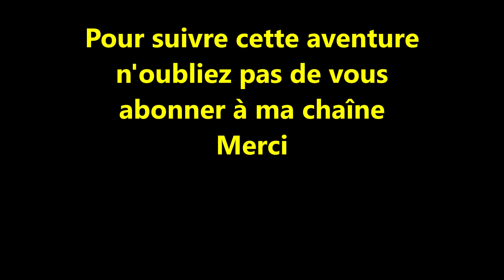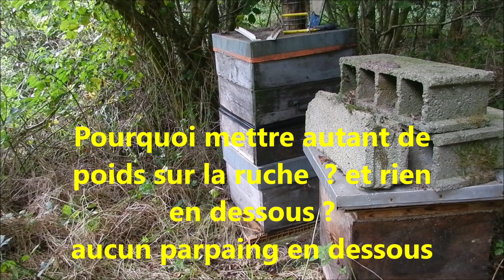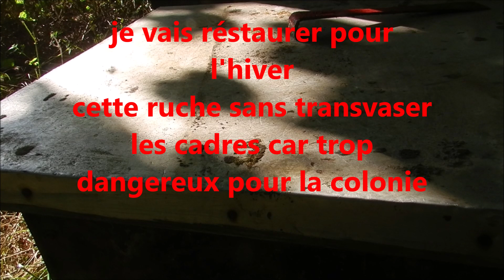Ruche abandonnées partie 2 Ouverture de la 1ère ruche habitée diagnostic avant hivernage Abeilles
Ruche abandonnées partie 2 Ouverture de la 1ère ruche habitée diagnostic avant hivernage Abeilles . Suite de mon épopée